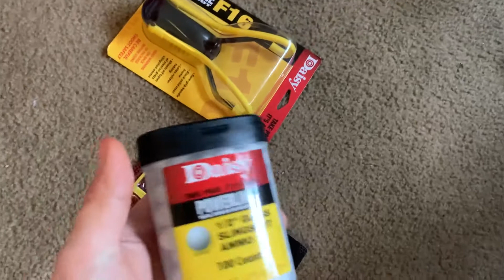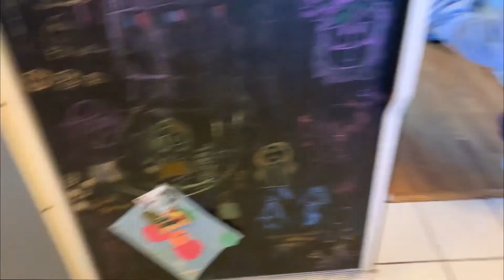Drew Becomes A Barber 💈 + Christmas Stuff!!! 🎄 | NoDaysOff Family VLog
Drew Gower is a Health and Spiritual Wellness coach. He is also the founder and CEO of The NoDaysOff Movement. Drew has helped many people on their road to true victory and transformational progress. Drew is available for private sessions by appointment only via Skype and Telephone. Schedule your FREE 10 minute phone call consultation by visiting